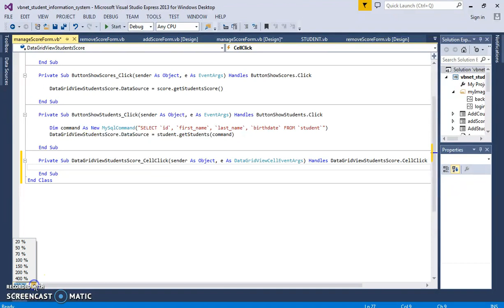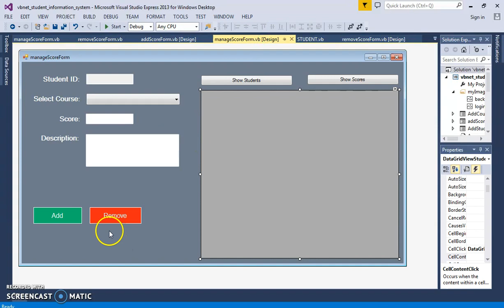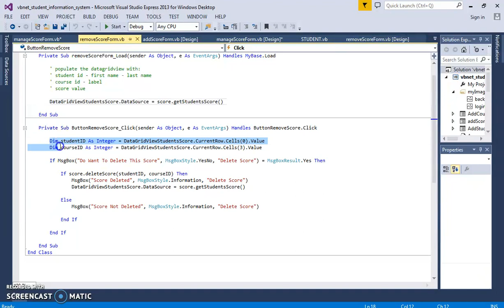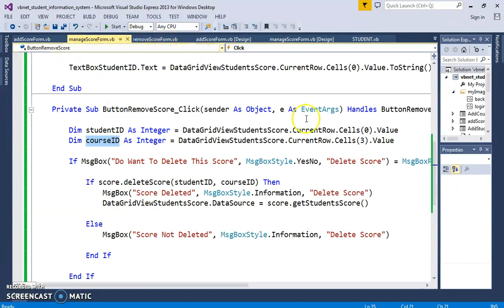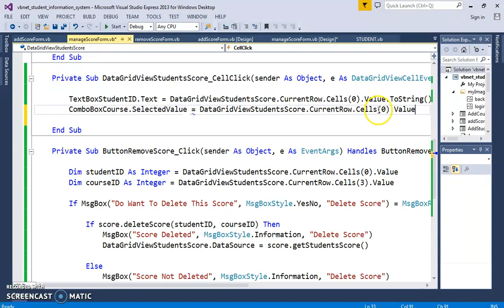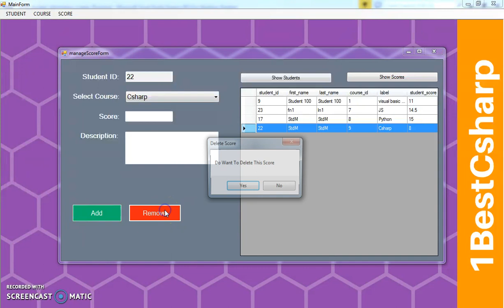VB.NET - Student Information System Project In VB.Net And MySQL Database [With Source Code] Part 81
Student Mangement System Project Using Visual Basic.Net And MySQL PART 81

In this vb.net project tutorials serie we will see how to create a basic student informations management system using vb.net with visual studio and mysql database
before starting this serie you must :
- learn first vb.net core
- download and install visual studio
- have some knowledge in database
- downoad and install XAMPP or WAMPP server(we will use XAMPP)

and while creating this vb.net project we will see how:
- design and create a login form so the users can enter a password and a username , if the username or password are incorrect show an error message, else show a main form
- the user can show and hide password characters using a checkbox control.
- in the main form the user will see a menu and he can choose what to do next.

The Student Part
- in the manage student the user can add a new student,update student,remove student,
- a datagridview populated witth student records,
- if the user select a row from datagridview the selected student data will be displayed into textboxes and gender in radiobutton
(radiobutton to manage the student gender male or female)
- a label with the total students in the database
- a from to show the total students and percentage of male and female

The Course Part
- in the manage courses the user can add a new course,update course,remove course,
- a listbox populated witth courses names,
- if the user select an item from listbox the selected course data will be displayed into data fields
- a label with the total courses in the database
- a navigation buttons to go to the first, next, previous, last.

The Score Part
- in scores you can add a score to a student for a course,
- remove a student score for a course,
(you can not edit a student score to do that you have to delete it and reenter a correct data)
- a datagridview to show the scores and the students records
- show average score by course.

NOTE: if we delete a student or a course all scores associated with them will be also deleted

VB.Net - How To Insert Update Delete Search Display Images From SQL SERVER 2014 [With Code] Part 1